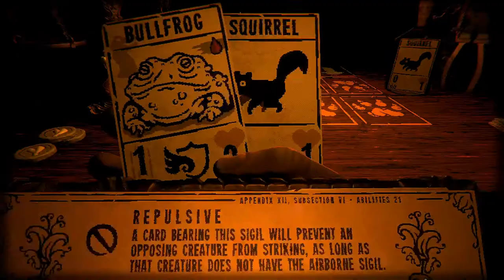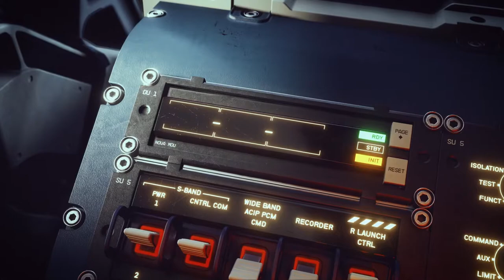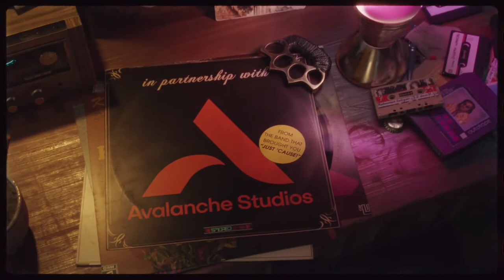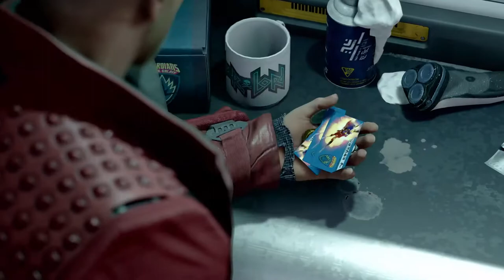E3 2021 Recap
Missed anything from E3 2021? We'll I've got ya covered! Every game from all 16 showcases covered within the length of just one.
Timestamps:
00:00:00 - Start
00:00:49 - Ubisoft
00:09:17 - Devolver Digital
00:12:54 - Gearbox
00:15:44 - Xbox
00:44:01 - Square Enix
00:50:11 - PC Gamer Show
00:58:11 - Future Games Show
01:06:45 - Intellivision
01:08:08 - Mythical Games
01:08:45 - Indie Games Showcase
01:10:10 - Freedom Games
01:11:34 - Capcom
01:13:25 - Nintendo
01:17:08 - Bandai Namco
01:17:54 - Yooreka
01:19:20 - Play For All
01:22:01 - E3 Awards